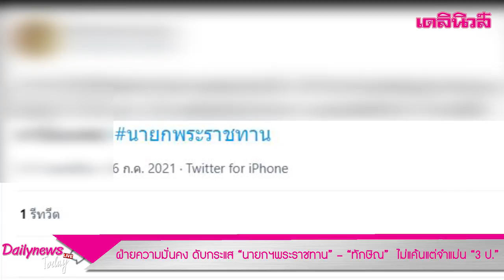ฝ่ายความมั่นคง ดับกระแส “นายกฯพระราชทาน” – “ทักษิณ” ไม่แค้นแต่จำแม่น “3 ป.” | เดลินิวส์